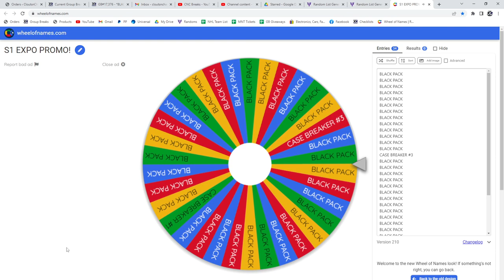21-22 Upper Deck Series 1 Hockey 2 Box Break - C&C GB #17,376